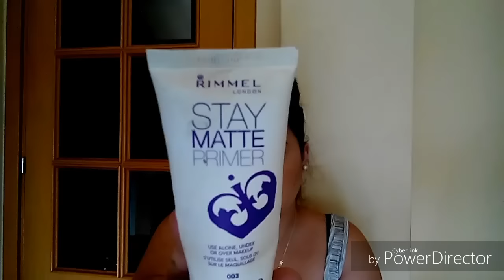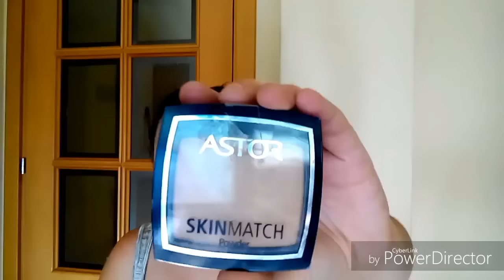Mis Favoritos Del Mes De Julio/ Juncal Gonzalez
Hola buenas tardes chicas y chicos bienvenido un día mas al canal espero que estéis pasando unas buenas vacaciones y aquí os raigo mis favoritos del mes de julio son cosas que me encanta y que me esta yendo genial espero que os guste, si es así darle deditos para arria y si no estáis suscritos al canal os invito a que os suscribáis besotes y nos veos hasta otro videíto.